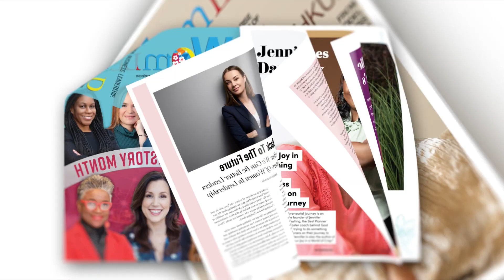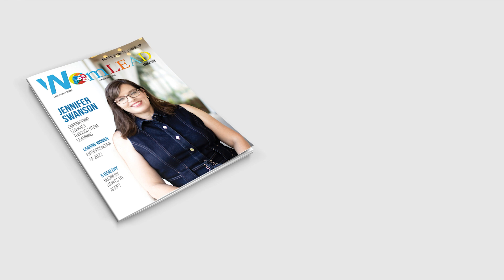Aletia Martin: Up your Marketing Game to Propel Business | WomLEAD Magazine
A seasoned business marketing professional with over 15 years of experience, Aletia Martin, founder of ABM Marketing, helps small and mid-sized businesses develop strategic and creative solutions for optimal sales and business growth. Working with diverse industries across different verticals laid the foundation for Aletia to understand the nuances associated with small and large businesses. Her vast marketing experience was put to good use as she founded AMB Marketing to offer service-based businesses and e-commerce start-ups products that help them connect and engage with their clients in meaningful ways. The company offers smarter marketing and growth strategies that can propel the reach of the businesses, ultimately helping them inch closer to their goals.
Watch this video to know more about Aletia and how she is helping businesses make their digital presence stronger.
Today, you will learn about:
• Aletia’s educational background and early career
• Founding of ABM Marketing
• Services offered by the company
• The approach used by Aletia and her team to help clients
• What makes ABM Marketing stand apart from its competition
• How to stay updated with the changing industry dynamics
• Marketing advice to businesspersons
Key takeaways:
• Digital marketing is key for any business
• Strong social media presence can propel business growth
• Stay updated with the latest digital buzz
• Work on aspects that bring you profits in your business
• Do not be afraid to walk away from bad situations
• Believe in yourself and find a tribe that believes in you